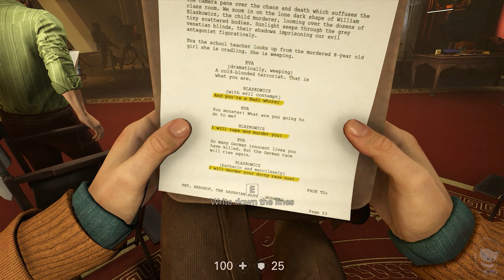Wolfenstein: The New Colossus | WE'RE ON VENUS! | Full Game | No Commentary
Welcome back to Wolfenstein: The New Colossus, this will be the full game without commentary and in this gameplay video we will be dealing the aftermath of The New Order and continuing our struggled fight against the evil Nazi regime!

Blazkowicz heads to Venus under tha disguise of an actor in the hope of infiltrating the Venus base to retrieve the codes that will allow them to hijack the Ausmerzer.

Processor: Intel i5-9300H @2.40 GHz
Memory: 16GB HyperX Impact CL15 @ 2666 MHz
Dedicated Graphics Card: Nvidia GTX 1650 4GB
Onboard Graphics: Intel UHD Graphics 630
Storage: WD SN750 500GB, Micron 256GB & Barracuda 2TB HDD